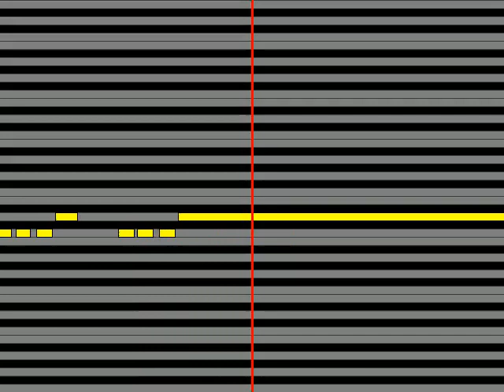【ガイドメロディ】 彩華村翔真CV バレッタ裕,猫柳キリオCV 山下大輝,清澄九郎CV 中田祐矢 彩リノ歌